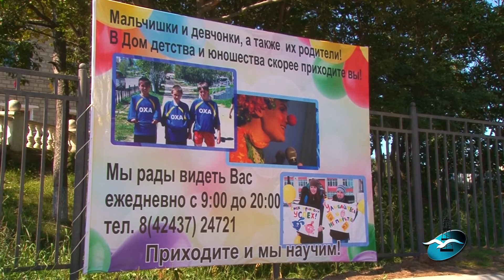Праздник в День знаний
День знаний праздновали и в учреждениях дополнительного образования. В Доме Детства и юношества для учащихся начальных классов прошло театрализованное представление.